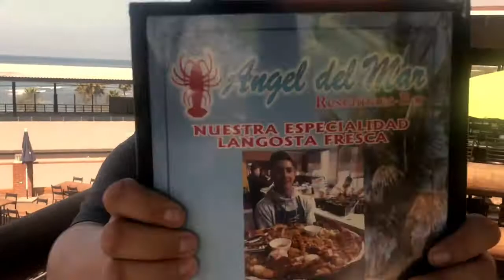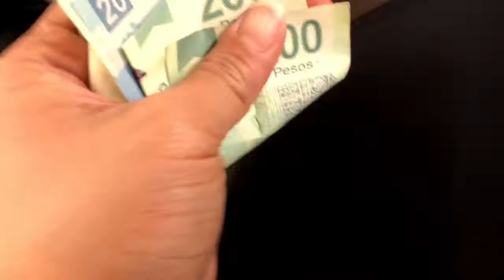We ended up in Mexico!!!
Woke up one morning to a phone call from a good friend of mine asking me if I was down for a DAY TRIP, of course I said YES and here we are in MEXICO!

If you haven’t checked out my last video,